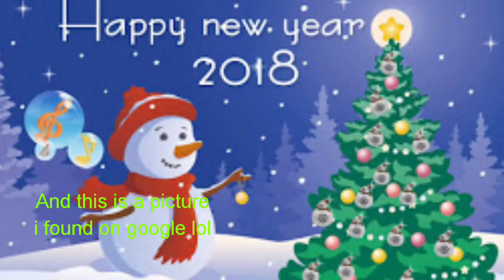Happy 2018 New Year Unboxing Christmas You won't believe what happend in 2018 insert clickbait here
If u got clickbaited than wow... you shouldn't be THAT curious xd. i mean is it really clickbait? Well yes... but... nvm HAPPY 2018 :D